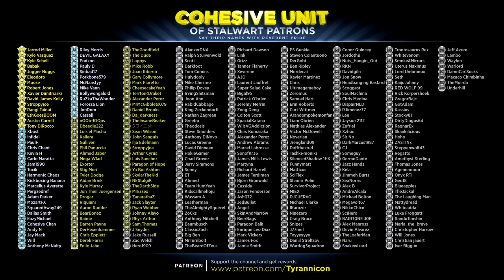WORST EVER SONIC PLAYER?! Sonic Mania Funny Rage Montage!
Special thanks to the following Cohesive Unit members for supporting the channel on Patreon.com: (Tier 1) Jarrod Miller,  Kyle Vasquez, Kyle Schell, Babak, Jugger Nuggs, Eleodoro, Moose, Robert Jones, Xavier Dimitriaski, David James Kelly, Stroppyjoe, Rangi Tainui, EthGoesBOOM, Austin Carrell,